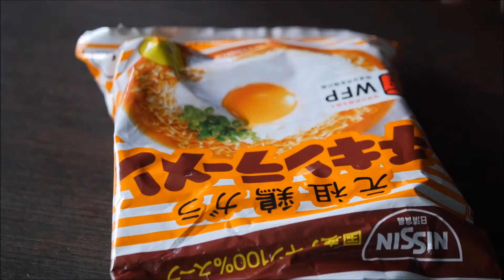キムチとモヤシがシャキシャキ旨い！日清チキンラーメンアレンジレシピ/How to make Kimchi with bean sprouts Chicken Ramen recipe/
撮影の際チキンラーメンが一番難しい。。
煮込み時間が1分と非常に短いので
カメラの位置やピントを変えたりしていると
その間に出来上がっちゃいます。
さらに、器に移してからも撮影が必要なので
今日もFINALで豪快に面が伸びきっております。
麺が水気を吸いまくって
もはやスープなんて、ほとんどありません（笑）

さてさて・
もやしとキムチはお好み量で入れて、
固さもお好みで煮てください。

●食材
日清チキンラーメン
キムチ
モヤシ
ネギ
水550g

Nissin Chicken Ramen
Kimchi
bean sprouts
Green onion

Otaku Foods